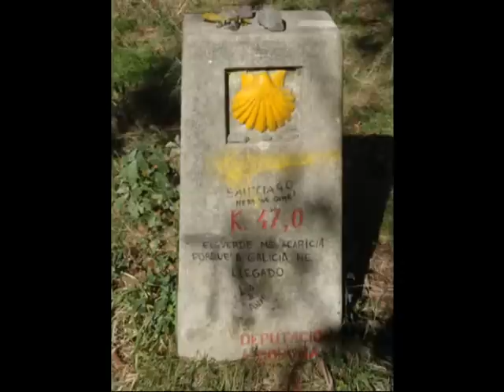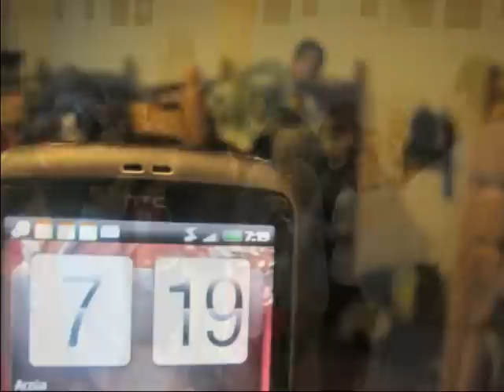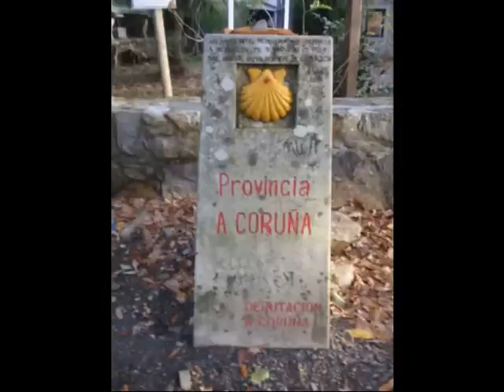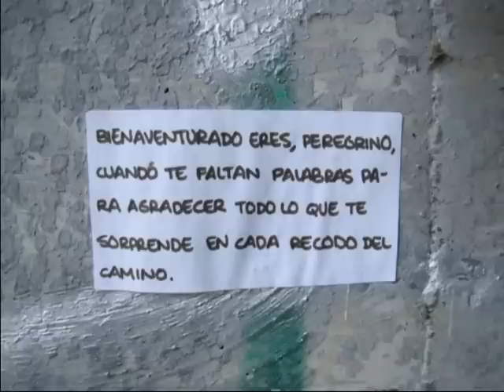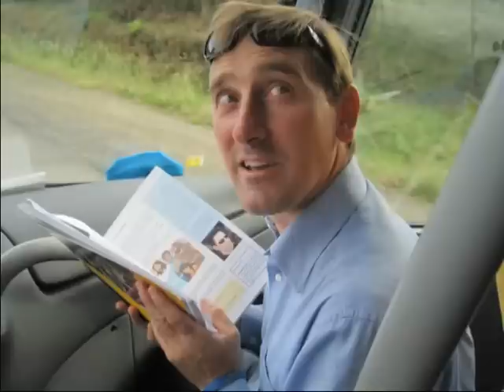Camino de Santiago Noviembre 2011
Camino de Santiago realizado por los alumnos de 2º de ESO a finales de octubre y principios de noviembre de 2011